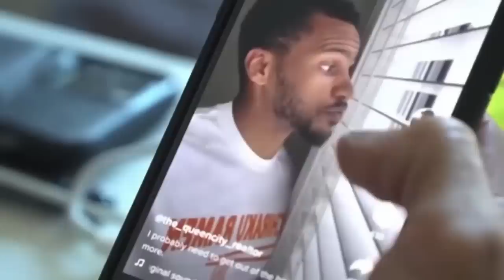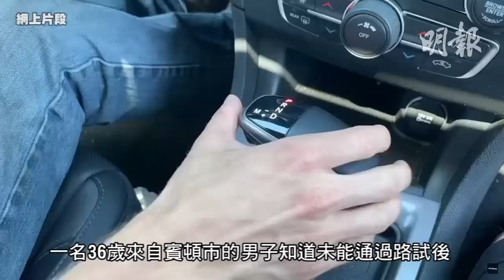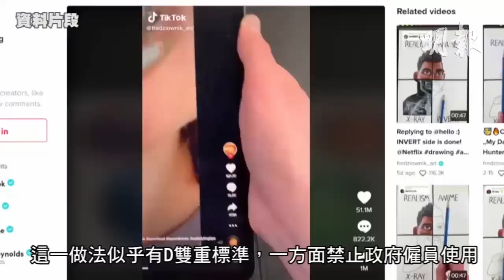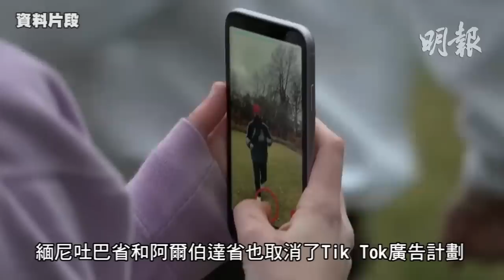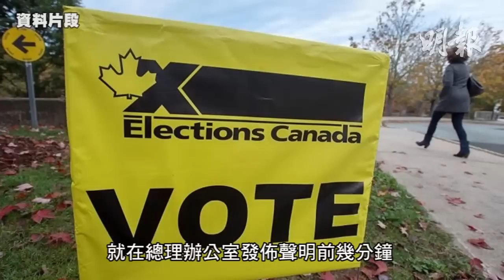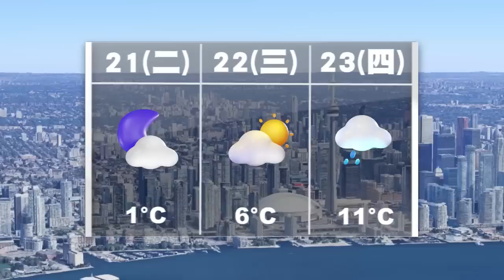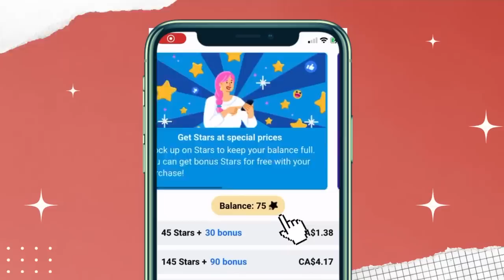明報五點半新聞直播 (2023.03.21) ︳31歲華裔女學者喪身魁省大火 國內父母仍盼有奇蹟出現︳路試「肥佬」男子開車大鬧考牌中心︳聯邦夠聰明邊禁TikTok 邊在TikTok賣廣告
31歲華裔女學者喪身魁省大火 國內父母仍盼有奇蹟出現

皮爾區警方破獲偷車集團 檢回價值逾千萬元失車

賓頓市男子路試不合格 發惡開車撞途人

報告﹕外國勢力干預大選 印度也有嫌疑理應受查

林敏驄開騷 邀《下流上車族》一家人現身掀高潮